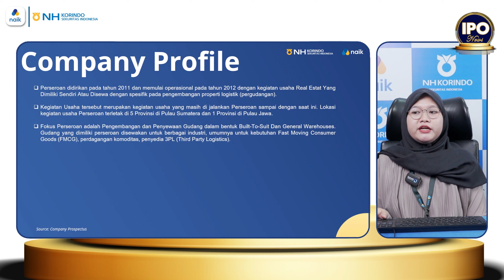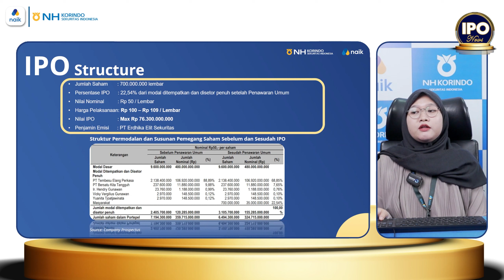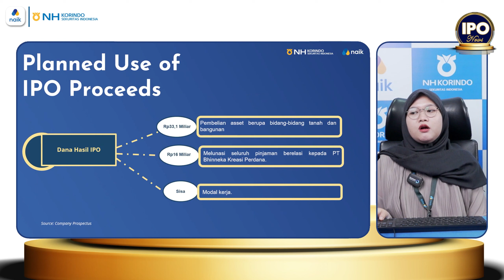Review IPO PT Vastland Indonesia Tbk (IDX: VAST) - NH Korindo Sekuritas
PT Vastland Indonesia Tbk akan melantai di Bursa Efek Indonesia, video ini akan membahas summary prospektus dari emiten dan penjadwalan terkait proses IPO.